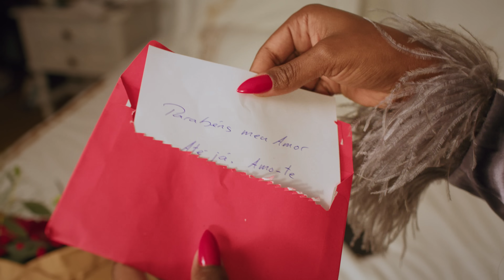PÉROLA - FÉNIX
Participação Especial: Rita Pereira & Yolanda Tati
Modelo: Miguel Cardoso

•Realização: BlackRose
•Direção Criativa: Joka Kasquinha
•Produção: Gil Correia & Joka Kasquinha
•Direção de Fotografia: Miguel Cummins | Sebastian Crayn
•Styling: Joka Kasquinha
•Hairstyling: Tujó Gomes
•Makeup: Yara Lacerda | Andréa Mary
•Edição: BlackRose
•Color: Sebastian Crayn
•Assistentes Produção: Tania Martins | Inês Murilhas | Inês Rocha

Agradecimentos:
•Rita Pereira
•Yolanda Tati
•Joana Carvalho Jóias
•Micaela Oliveira Atelier
•Badia na Cozinha

Letra Filipe Pedro Diakota & Pérola
Música de: Henrique Dimas Cardoso “V.C”, Filipe Pedro Diakota & António Filipe “DVNCI”
Tema: Filipe Pedro Diakota
Coros: Pérola
Composição musical: Henrique Cardoso V.C,
Davinci pela next stage records & Filipe Pedro Diakota
Produção: António Filipe “DVNCI”  pela next stage Records
Mistura: Carlos Juvandes
Masterização: Michael Manitshana at The Mix House